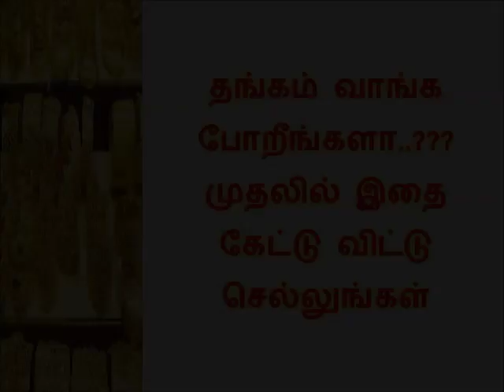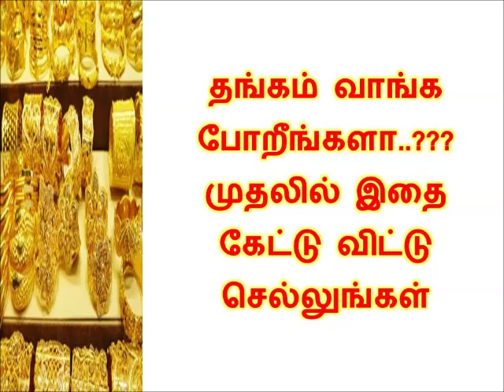தங்கம் வாங்க போறீங்களா..???முதலில் இதை கேட்டு விட்டு செல்லுங்கள்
தங்கம் வாங்கும் போதும் வாங்கிய பின்பும் கவனிக்க வேண்டியவை